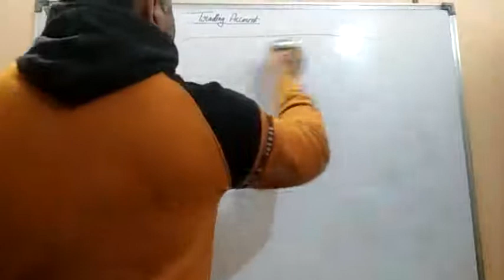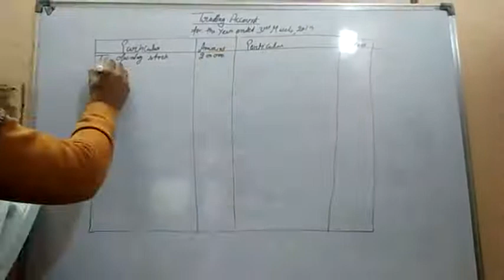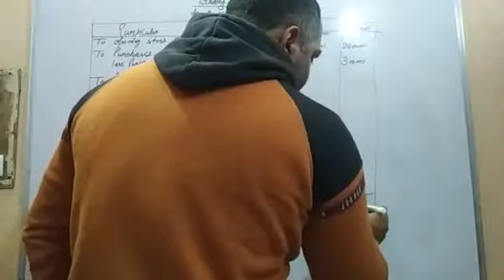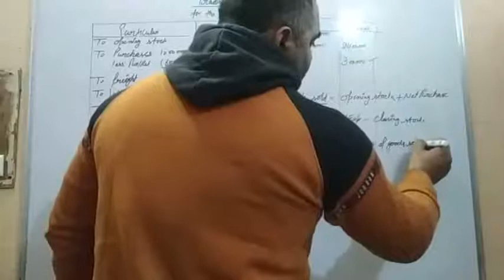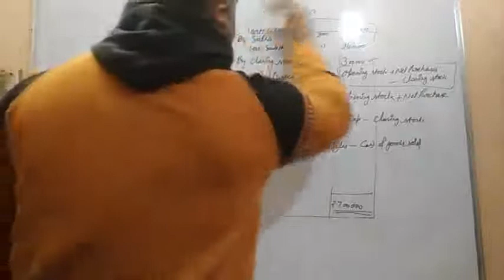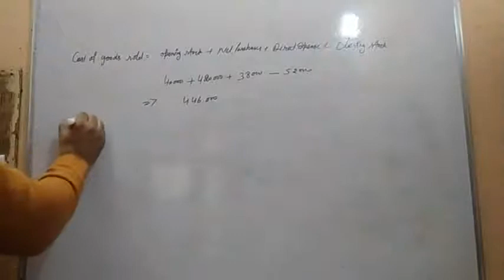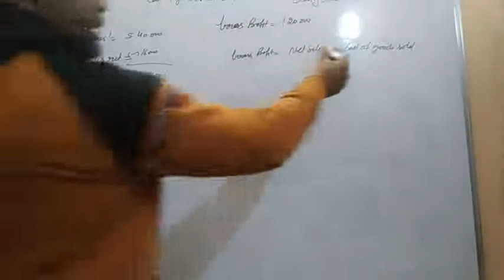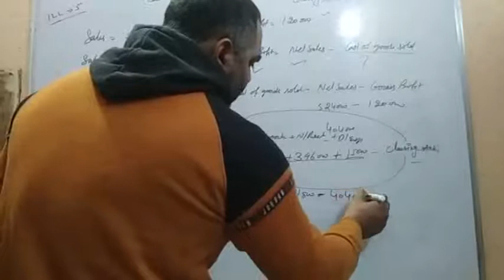3 || Class XI|| Chapter 21 ll Financial Statements ll Trading Account